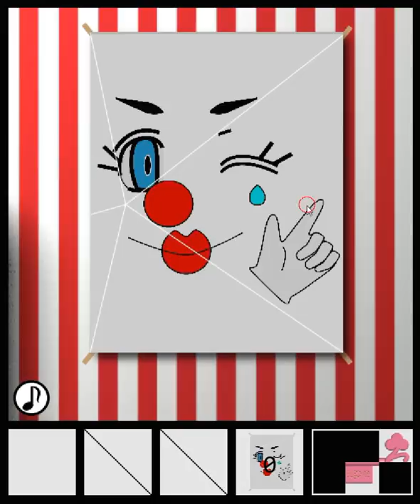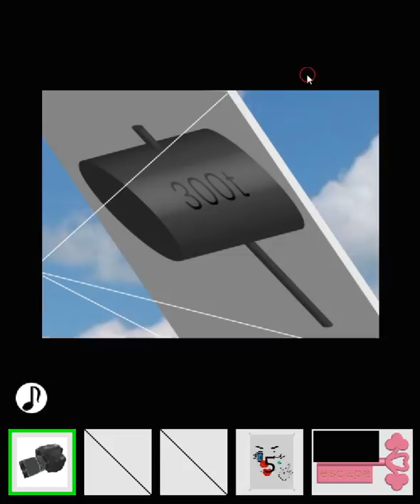[TomoLaSiDo] Challenge Escape 48: Temple Room (8/8) Walkthrough